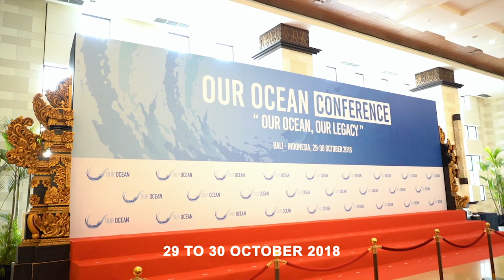Bali Nusa Dua Convention Center (BNDCC) - Our Ocean Conference 2018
Our Ocean Conference is focused on generating commitments and taking actions to maintain the sustainability of our oceans. Since 2014, Our Ocean Conference has successfully generated commitments totaling around 18 billion dollars (USD) and 12.4 million square kilometers of marine protected areas. Our Ocean Conference 2018 will demonstrate significant progress on past commitments and inspire new commitments made for the continuation of a more concerted and integrated actions for protecting the oceans.

From 29 until 30 October, Bali Nusa Dua Convention Center (BNDCC) welcomed more than 700 delegates of Our Ocean Conference from 45 countries across the globe to ensure diverse perspectives from head of states, various stakeholders, including governments, commercial sectors, financing entities, scientific communities, civil society organizations, and young leaders.

On Monday, 29 October, President of the Republic of Indonesia H.E. Joko Widodo has officially opened the conference. The opening session was attended by more than 1000 participants including H.E. Thomas E. Remengesau President of Palau, H.E. Baron Waga President of Nauru, H.E. Peter Martin Christian President of Federated States of Micronesia, H.E. Isabel de Saint Malo de Alvarado Vice President of Panama, H.E. Vincent Emmanuel Angelin Meriton Vice President of Seychelles, and  Prince Albert from Monaco. Among the distinguished guests, there are many high profile figures attended the opening session, former Australia Prime Minister Malcolm Turnbull, Maritime Affairs and Fisheries H.E. Karmenu Vella, Minister for Foreign Affairs and Trade Papua Nugini H.E. Rimbink Pato, former Secretary of States of the U.S. John Kerry represented the Visiting Distinguished Statesmant of Carnegie Endowment for International Peace, and not mentioned Indonesia Coordinating Minister of Maritime Affairs Luhut B. Pandjaitan, Minister of Foreign Affairs Retno Marsudi and Minister of Marine Affairs and Fisheries Susi Pudjiastuti.